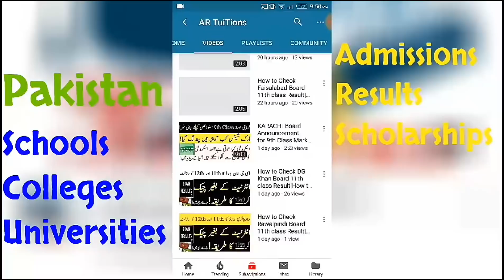Shafqat Mehmood today interview Educational Institutions Closed school College University close news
promotion form
schools vacations
colleges vacation
Universities vacation

10th class datesheet
11th class datesheet
12th class datesheet
9th class board exams 2020
10th class board exams 2020
11th class board exams 2020
12th class board exams 2020
.Thanks.